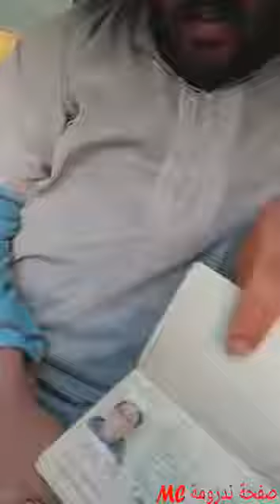بومدين زاوي يطالب بسمية المسيرة دون أن ينسى القنصل🇩🇿🇩🇿🇩🇿🇩🇿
الصفحات و الجموعات الخاصة و ذات الصلة بمدينة ندرومة العتيقة على
ندرومة ثقافة و أصالة
سوق مغنية و ندرومة و الغزوات و باب العسة الإلكترونية